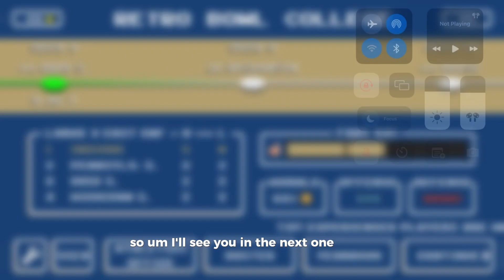Retro Bowl *confrince game* Vs Ohio State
Plz like lol
Shout out to BFM Levi, BFM Declan and BFM Gio and BFM TJ
If you took the time to read this thank you. I’m an 11 year old content creator with the dream of being like TG Plays or Courage jd but i can only hope. Im trying to become more popular and i cant do it without support or fans. Again thank you for reading this. God loves you. And i do to.